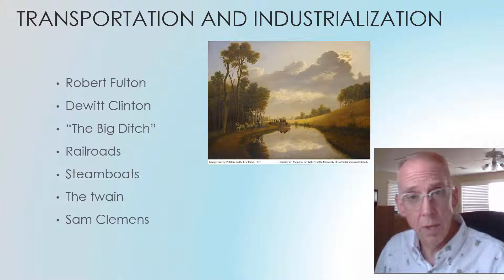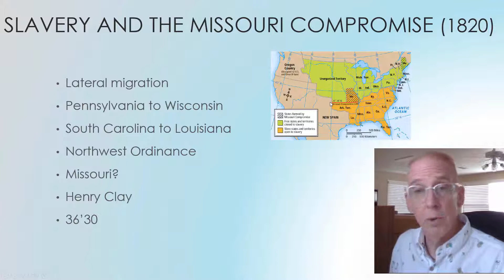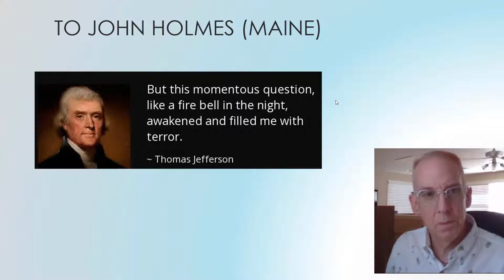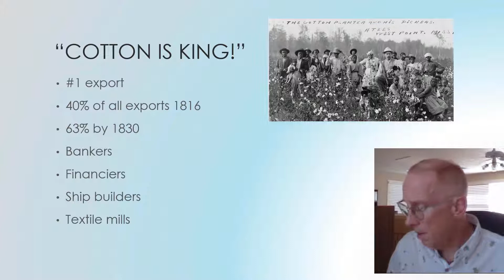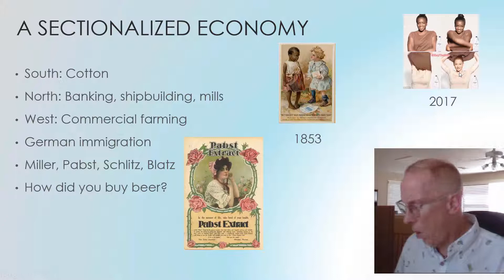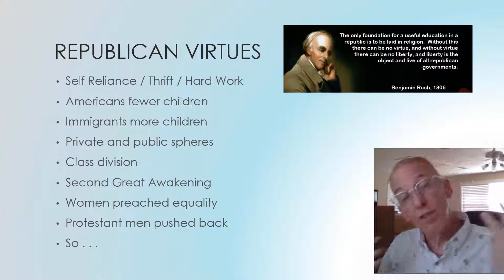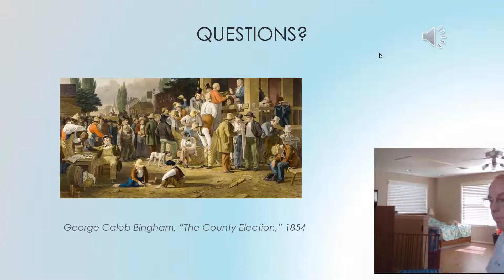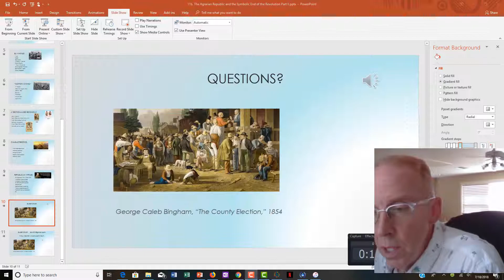13b. More Agrarian Republic and a Sectionalized Economy